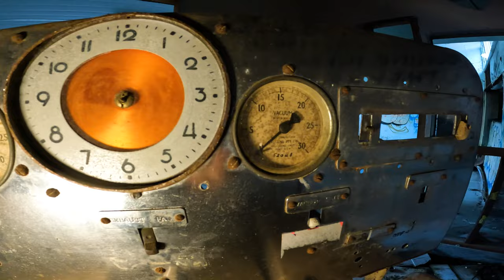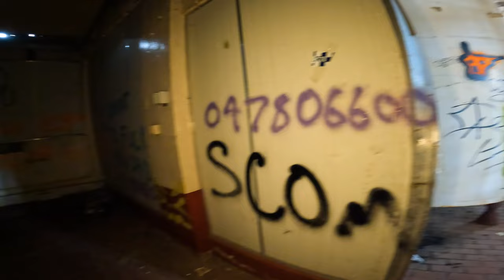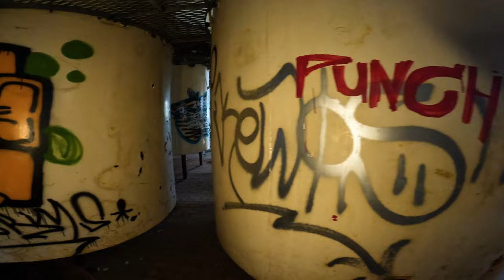Inside Abandoned Ice Cream Factory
Built in 1939 & Abandoned in the Late 1990's, this Ice Cream Factory now exhibits Beautiful Decay.